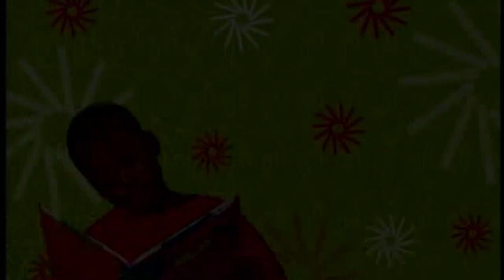PBS Kids "What Are You Thinking About?" ID (1999)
Recorded by Omar Gonzalez. Uploaded by Omar Gonzalez.

Source: The start of episode 1482 (as listed) of Mister Rogers' Neighborhood capped from a January 28th, 2024 OPB airing.